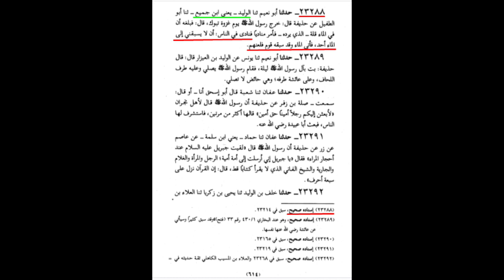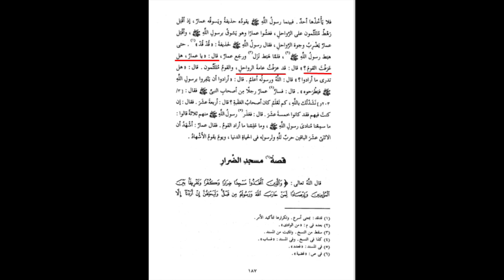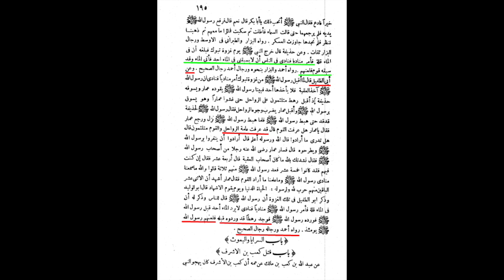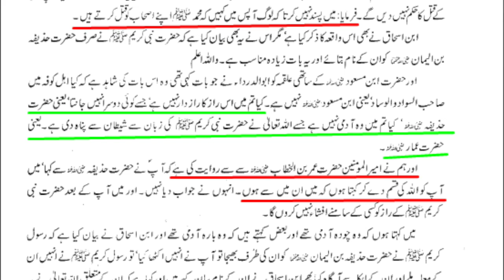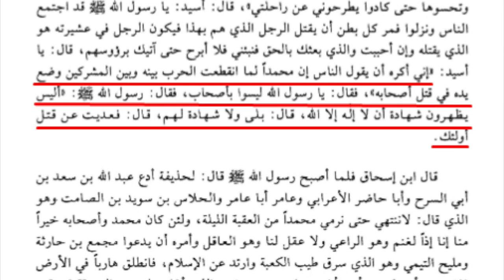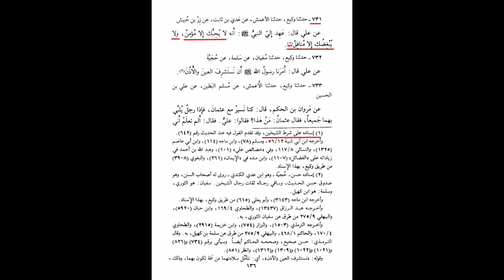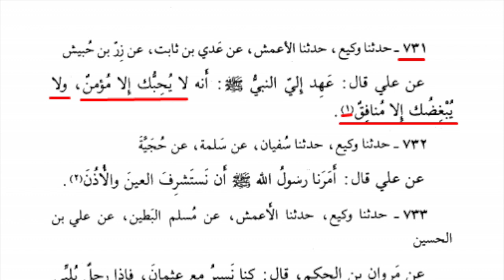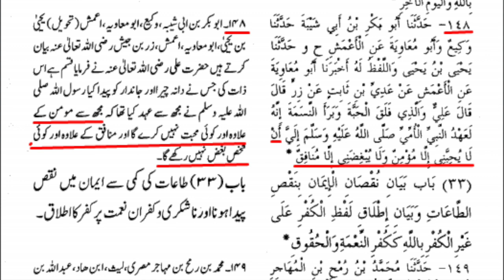Part 3 | Shahdaat e Rasool Allah(s.a.w.w) | Maulana Syed Shahryar Raza Abidi